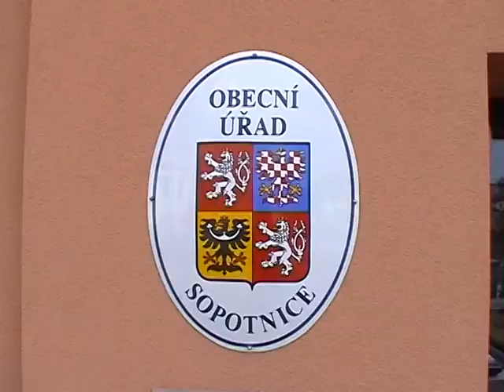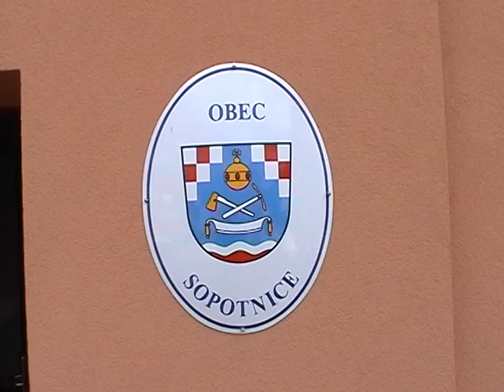Rekonstrukce budovy OÚ Sopotnice v roce 2016 AVI